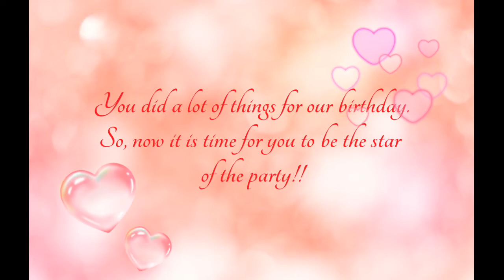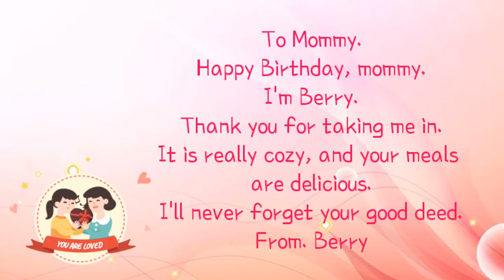딸의 생일 선물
엄마의 생일을 위해 딸들이 만들어준 영상
너무나도 감동스러워요.